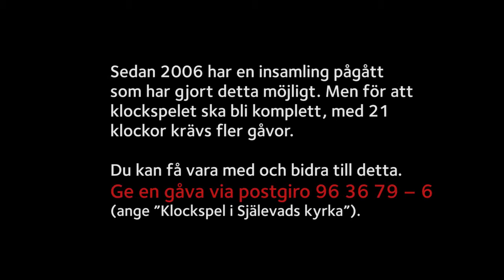Ring klockor! Ring!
En film om invigningen av klockspelet i Själevads kyrka